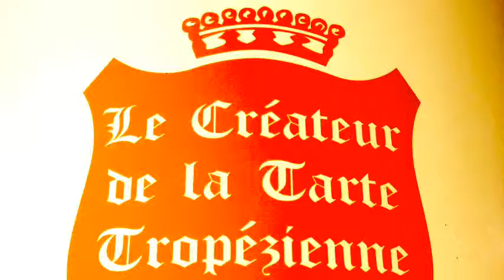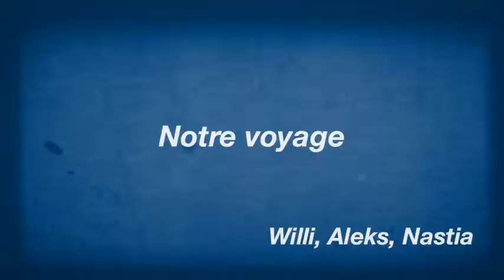Notre voyage by Willi, Aleks, Nastia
Xrgujfdgdyjfssfrhtfxaab
Location: EF Language Travel, St Raphael